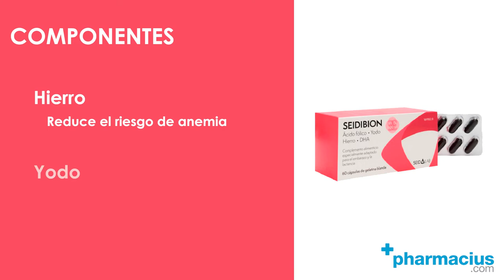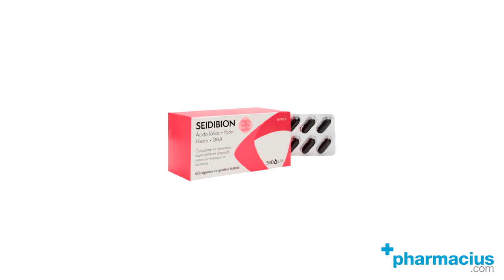Seidibion cápsulas para el embarazo y lactancia. Composición y cómo tomarlo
SEIDIBION 30 Y 60 CÁPSULAS ►

Seidibion es un complemento alimenticio pensado para aportar al cuerpo de la mujer todos aquellos nutrientes necesarios en las fases de búsqueda del embarazo, embarazo y lactancia.

00:00 Intro
00:09 Presentación: Seidibion
00:14 Qué es Seidibion cápsulas
00:22 ¿Para qué sirve?
00:30 Composición: Omega 3, ácido fólico, vitamina b12, hierro, yodo
00:52 Cómo tomar Seidibion embarazo
01:10 Comprar Seidibion en Pharmacius.com

¡Comparte tu opinión sobre las cápsulas Seidibion!